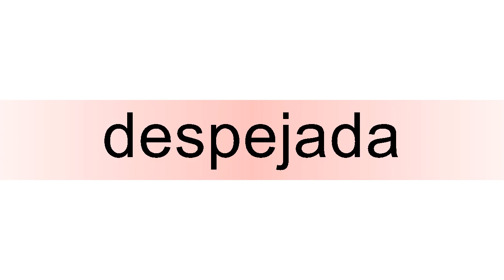How to pronounce despejada